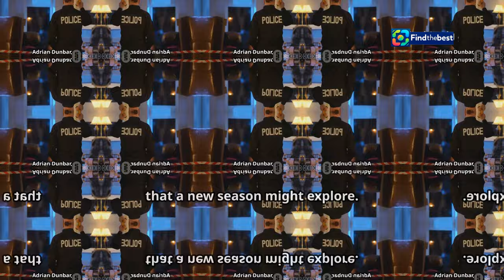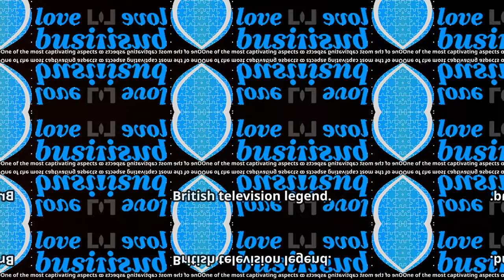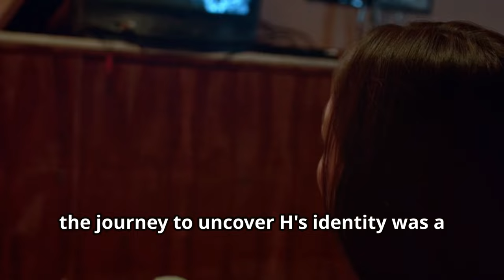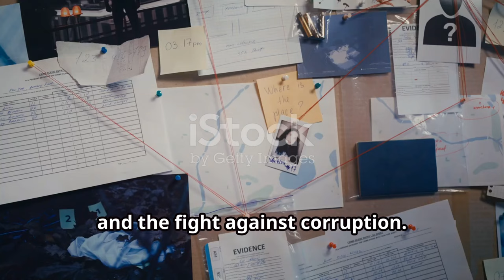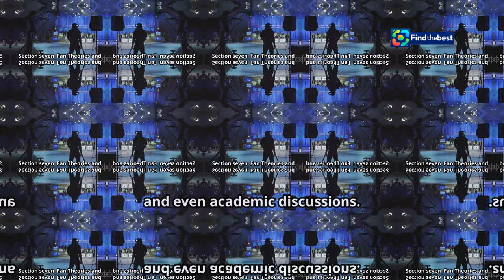| Adrian Dunbar on the Rumoured Return of Line of Duty | What’s Next?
Adrian_Dunbar:GB::Line of Duty star Adrian Dunbar talks about BBC show return

🎬 Join us as we dive into the exciting world of *Line of Duty*! In this exclusive interview, Adrian Dunbar, who famously portrays Superintendent Ted Hastings, shares his thoughts on the potential return of the hit BBC series! 🚨

📰 Recent reports suggest that filming for a new series could kick off as early as next year, with a release anticipated in 2026. Adrian opens up about his discussions with co-stars Vicky McClure and Martin Compston, as well as creator Jed Mercurio, and how they’re aligning their schedules to bring *Line of Duty 7* to life! 💥

✨ "All the signals are positive," says Dunbar, but he reminds us that until the script is ready, we can’t be completely sure. He reflects on the pride he feels for being part of such an iconic show and character. 🌟

🎉 Don’t miss this insightful update on one of Britain’s most beloved TV dramas!

📺 All episodes of *Line of Duty* are currently available on BBC iPlayer!